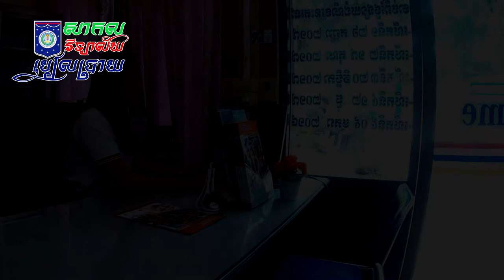សកម្មភាពជូនពរ ដល់ប្អូនៗថ្នាក់ទី១២ ដែលប្រឡងនៅថ្ងៃទី២០ និង ២១ សីហា ២០១៨